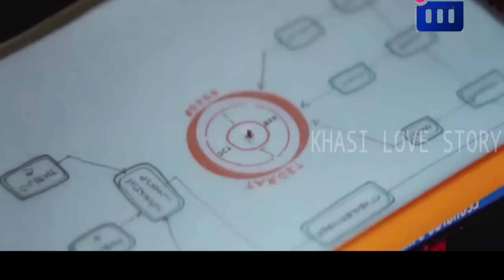Ba tuh ei ia ka SAMLA kput kylla U SKAIÑ BRIEW ha RUKOM BA itriem |Khasi Love Story| Recaps |Eng cc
English sub - Ba tuh ei ia ka SAMLA kput kylla U SKAIÑ BRIEW ha ka RUKOM BA itriem | Khasi Love Story | Recaps |

English sub - Na jingiathoh syndon phet rieh u Nongiathoh | Khasi Love Story | Recaps |

📺Name of this movie - 33GA